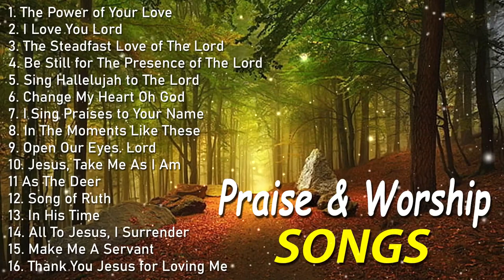Praise and Worship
“God has given believers the responsibility of spreading the Gospel to all the world, and we need to use all at our disposal to accomplish this task.” - Theodore Epp